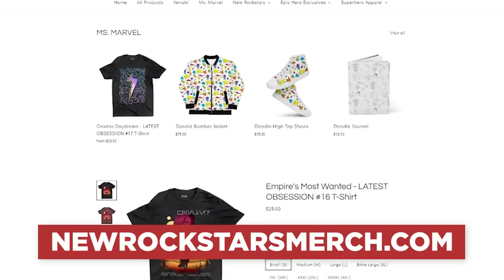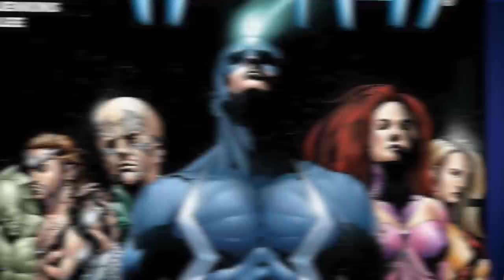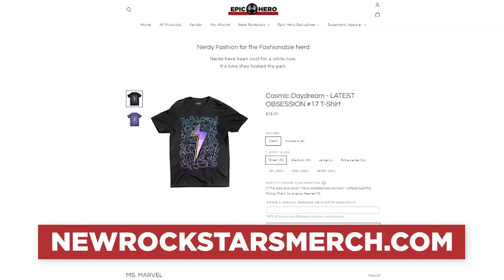Ms. Marvel: KHAN BANGLE COSMIC ORIGINS Explained!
Where did Nani’s bangle come from before Kamala Khan used her Ms. Marvel powers at Avengerscon? Are they ALIEN?!

What are the origins of Kamala Khan’s bangles/bracelet in the MCU? Could Kamala’s family have a connection with the Kree and Inhumans? Or could the answer lie with the meteor or Wakanda and Shang-Chi’s Ten Rings? MasterTainment speculates!

Comically Inclined Studios
Ladmia
LookNoHands
Karen Wang
Rick Denmon
RXJedi

Producer: Zach Huddleston
Producer: Brandon Barrick
Writer: Erik Voss
Writer/Host: MasterTainment
Writer/Host: Whitney Van Laningham
Post Production Supervisor: Riley Auskelis
Staff Editors: Drew Coombs, Joshua Steven Hurd, & Songvit Kiatpiriya
Editor: Pat Healy